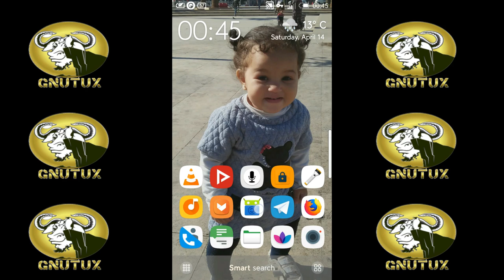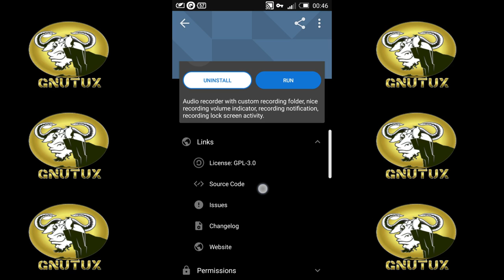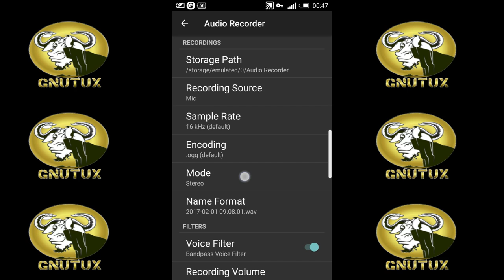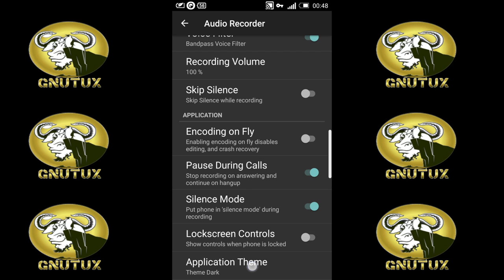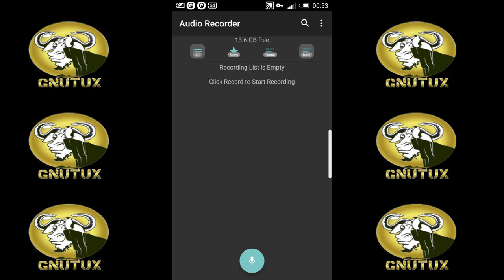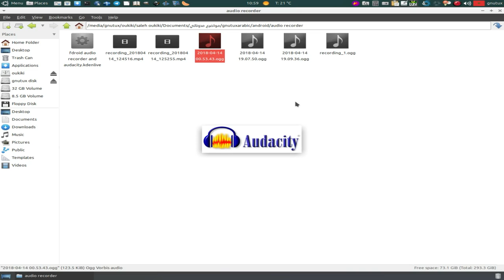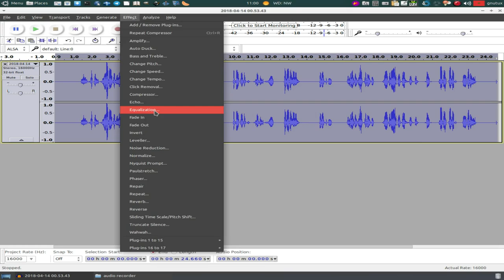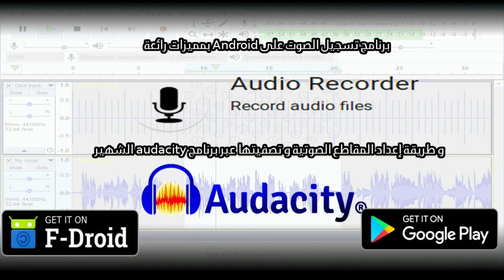برنامج تسجيل الصوت الحر على الأندرود و طريقة تعديله عبر- audacity